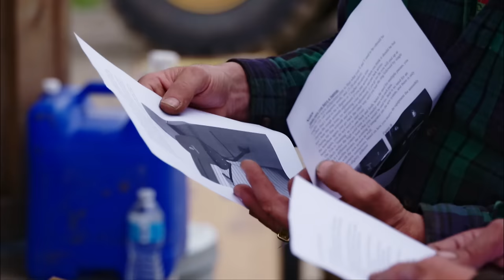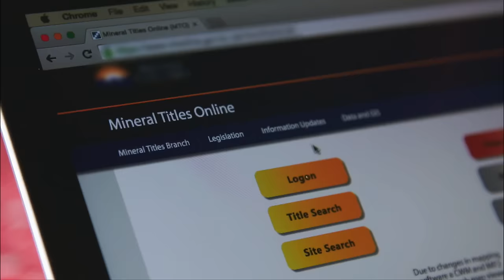High Stakes Claim | Jade Fever 305 | Go Xplorer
Justin stumbles onto an amazing jade lens and races to file a claim on it as
other prospectors circle above in choppers. But with Robin and Guy bumbling to set up a satellite dish for internet service, Justin may never stand a chance to submit his claim.